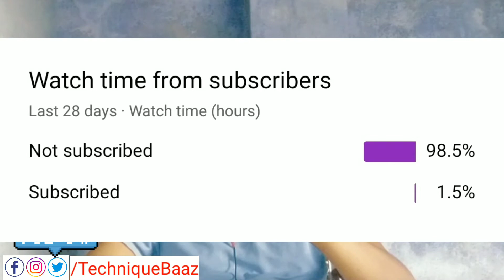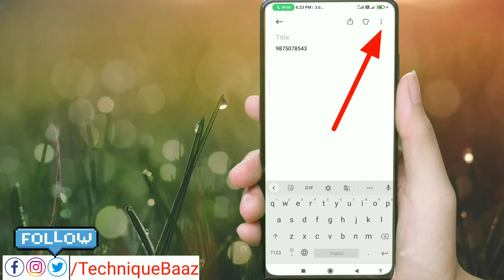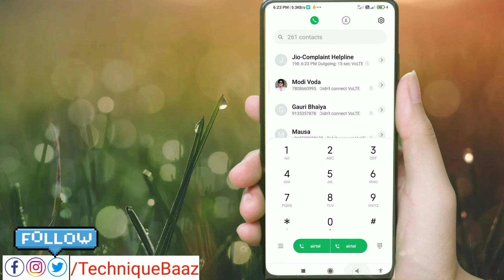बात करते समय मोबाइल नंबर/ एड्रेस कैसे सेव करें || how to save mobile number while calling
TechniqueBaaz
how to save mobile number during call
how to save address during call
how to save phone number while calling
how to say mobile number in Android
MI ke mobile mein phone number Kaise save Kare
MI phone me mobile number Kaise save Kare
call karte samay mobile number Kaise save Kare